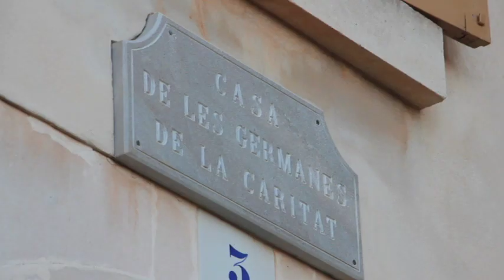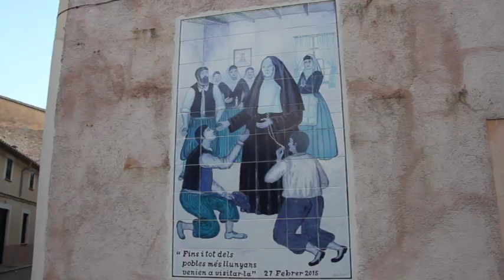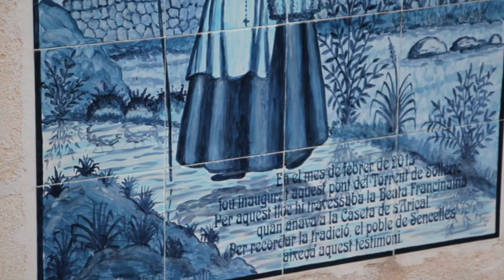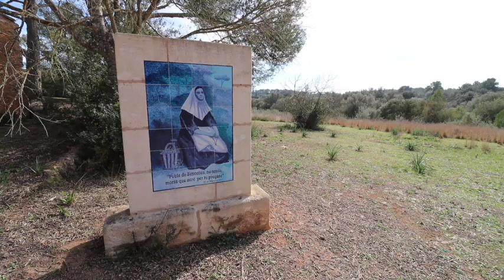Què pot dir la societat d'avui de la Beata Francinaina?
Ens acostarem a Sencelles per entendre un poc mes l'espiritualitat de Francinaina Cirer.